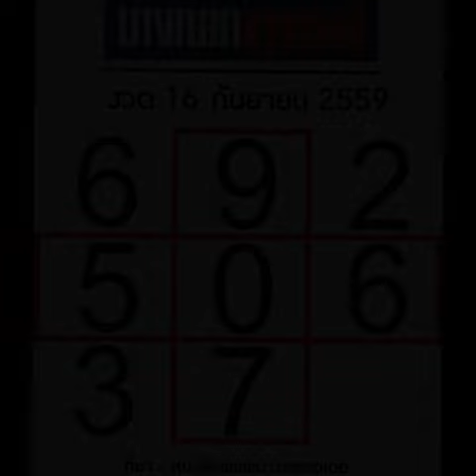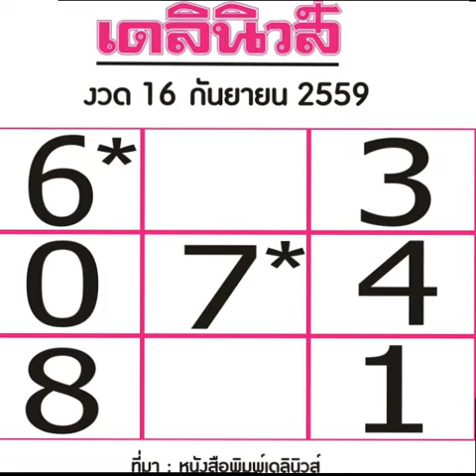เลขเด็ดงวดที่ 1/10/2559 รออัพเดท, หวยเด็ดหนังสือพิมพ์ดัง งวดที่ 16/9/59